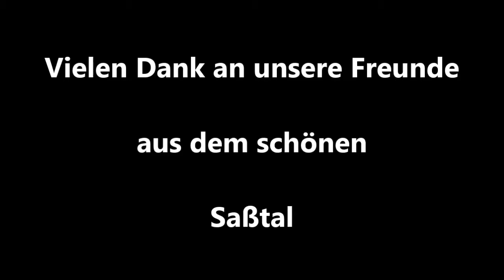Der Wackelhut vom Saßtal - blühendes Österreich 2015 - Messe Wels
vielen Dank an unsere Freunde aus dem Saßtal für den tollen Gag !!